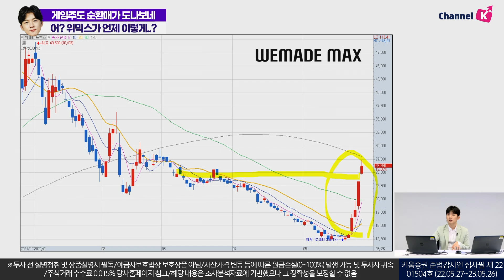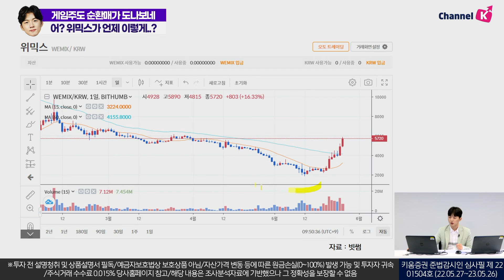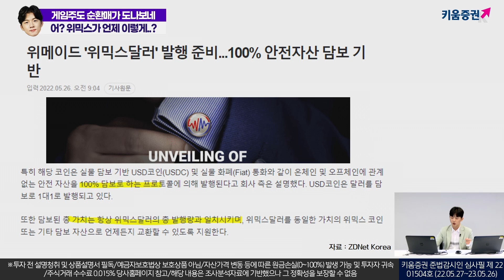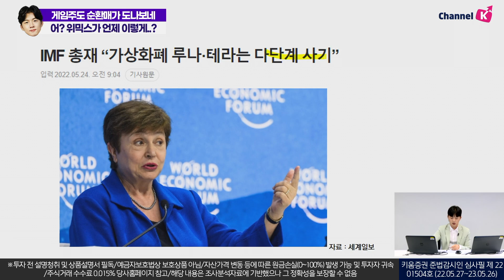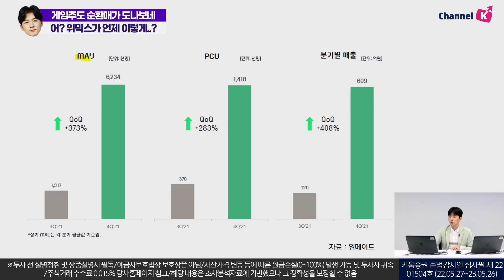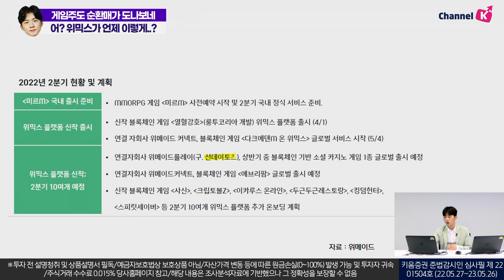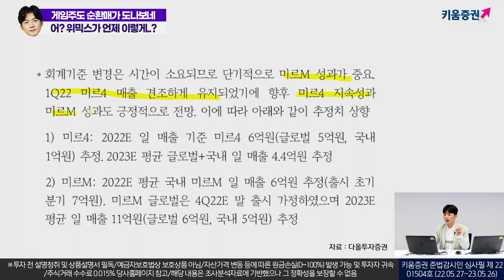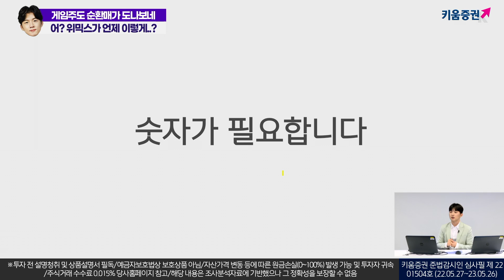게임주도 순환매가 도나보네.. 어? 위믹스가 언제 이렇게..? (소통맨 박명석의 런치콜)